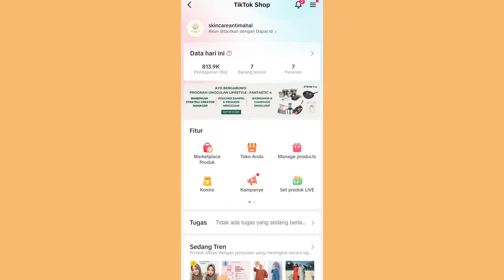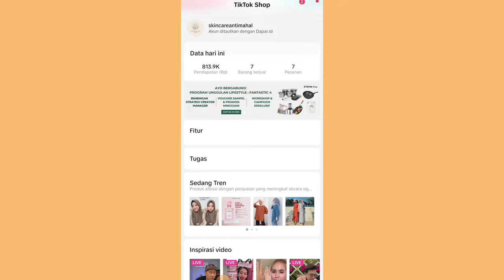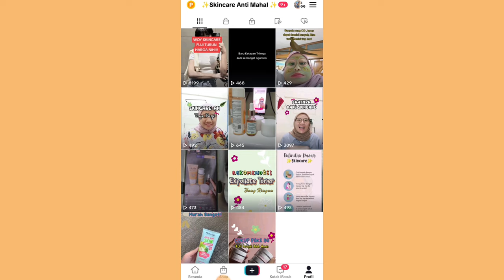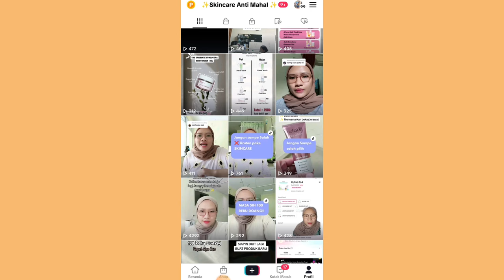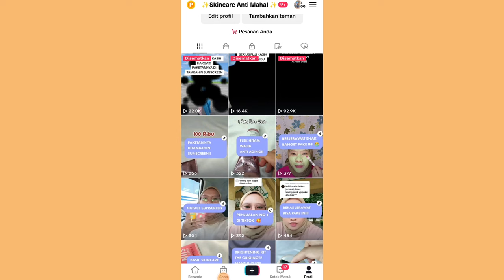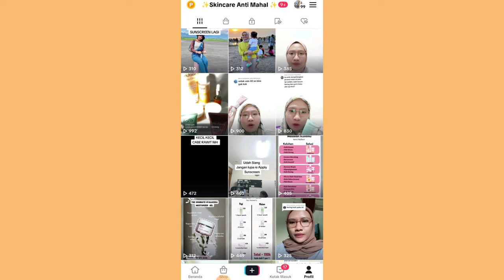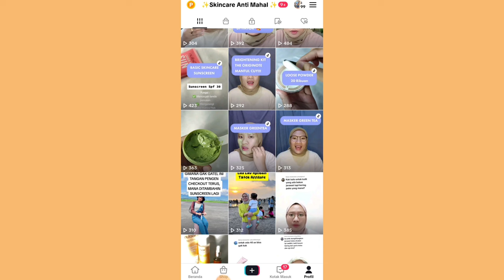AKHIRNYA TEMBUS 130 JUTA DALAM 1 BULAN ✨❤ AKUN BARU ✅ TRAFFIC NYA BERKEMBANG PESAT 👍